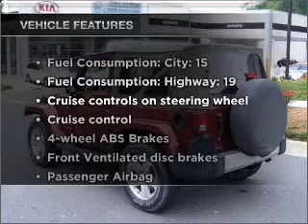2008 Jeep Wrangler - Raleigh NC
Year: 2008
Make: Jeep
Model: Wrangler
Trim: Sahara
Engine: 3.8 liter 6 cylinder 12 valve
Transmission:
Color: Red
Mileage: 21881
Address:
9209 Glenwood Ave